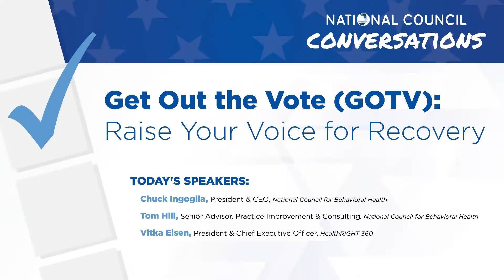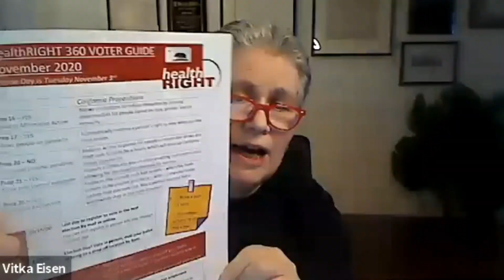Episode 1: GOTV Raise Your Voice for Recovery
Voting is one of the most important rights we have as Americans. It is our chance to weigh in on issues that are important to us as individuals, as a community and as a nation. It is also an important part of our work as behavioral health organizations as we believe the goal of our services is to help people recover. today!